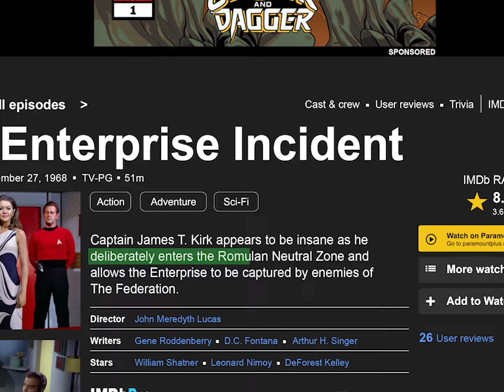STAR TREK as Mission Impossible - The Enterprise Incident - Intro Theme - Romulan Cloaking Device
Reimagined in the style of the Mission Impossible Television Show from the 1960s.
Highlight Clips from the episode.

Acting apparently restless and irrational, Captain Kirk inexplicably orders the Enterprise into Romulan space where the ship is quickly captured by the enemy and Kirk held captive aboard their flagship.

Creator: Gene Roddenberry
Writers: Gene Roddenberry / D.C. Fontana / Arthur H. Singer
Director: John Meredyth Lucas

Starring:
William Shatner ... Captain James Tiberius 'Jim' Kirk
Leonard Nimoy ... Mister Spock
DeForest Kelley ... Dr. McCoy
Joanne Linville ... Romulan Commander
Jack Donner ... Tal
James Doohan ... Scott
Nichelle Nichols ... Uhura
George Takei ... Sulu
Walter Koenig ... Chekov
Majel Barrett ... Nurse Chapel
Richard Compton ... Technical Officer
Robert Gentile ... Technician
Mike Howden ... Romulan Guard
Gordon Coffey ... Romulan Soldier
Roger Holloway ... Lt. Lemli
Eddie Paskey ... Lieutenant Leslie